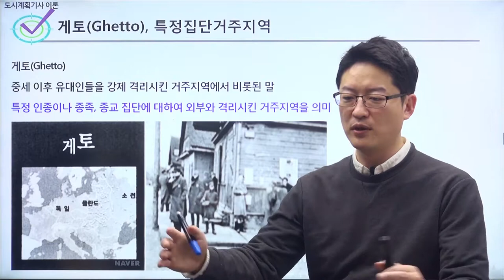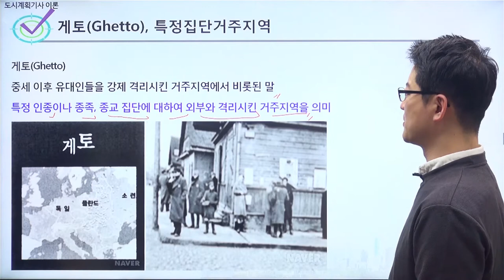[도시계획기사이론] 게토Ghetto, 특정집단거주지역